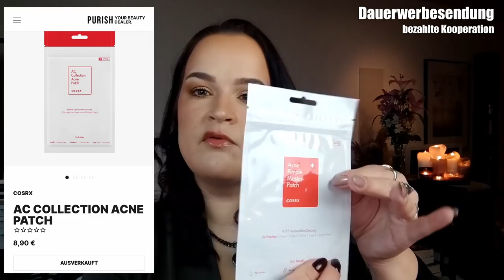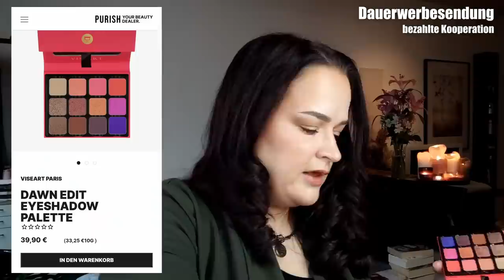AUSGERECHNET JEFFREE STAR 🤢: Purish, warum TUT IHR MIR DAS AN 😭 | Kontrajunkie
Meine Videos zu Jeffree Star bzw Jeffree Star Cosmetics
Produkte, die es bei PURISH gibt, könnt ihr mit meinem Code Kontra15 für 15% Rabatt bekommen, ebenso bei Luvia Cosmetics mit Kontra15 und bei Avelia Lashes mit Kontra15 – die Codes sind alle drei affiliated, d.h. ich verdiene auch eine Provision, wenn ihr die Codes nutzt.